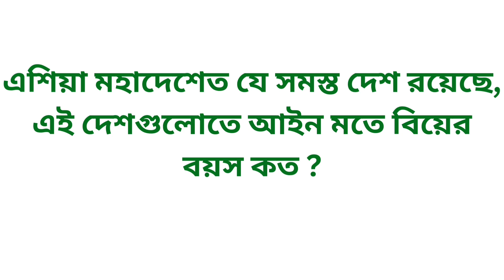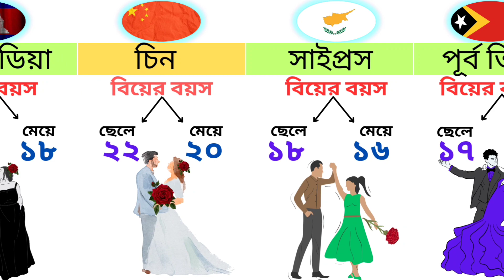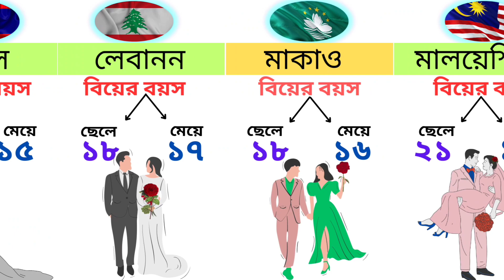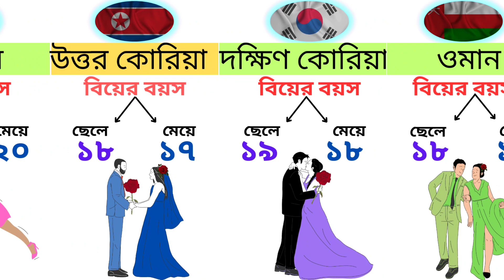এশিয়ার বিভিন্ন দেশের আইন অনুসারে বিয়ের বয়স কত । legal age for marriage from different countries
এশিয়া মহাদেশের বিভিন্ন দেশের আইন অনুসারে বিয়ের বয়স কত । legal age for marriage from different countries ! legal age for marriage from asian countries